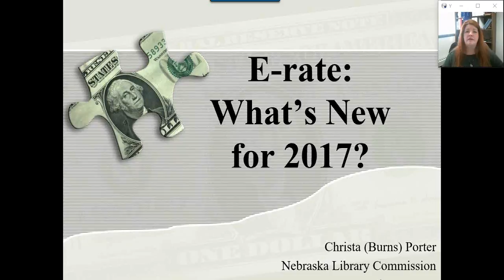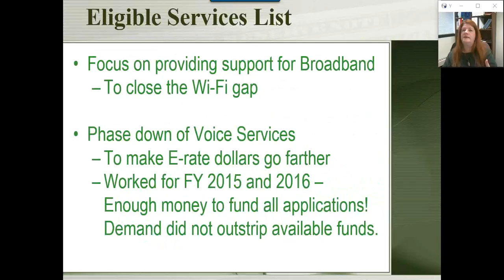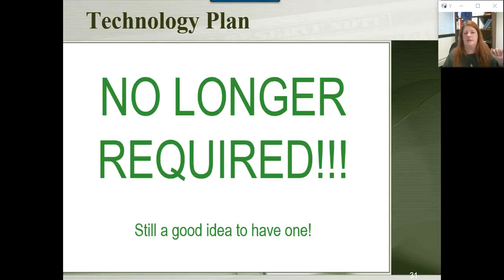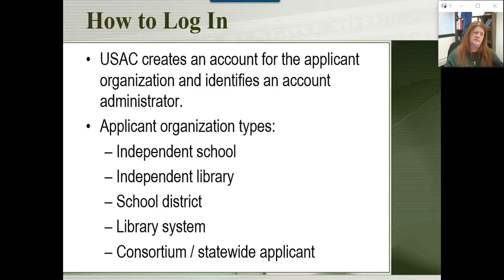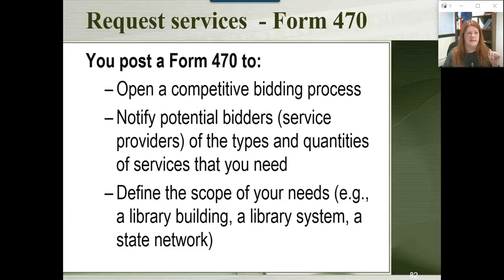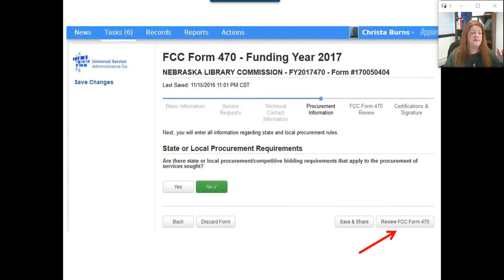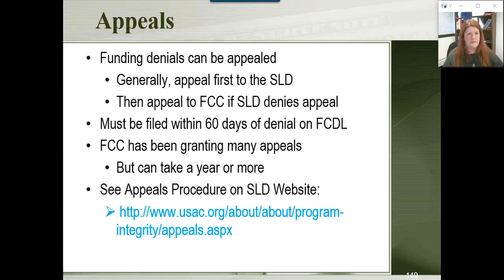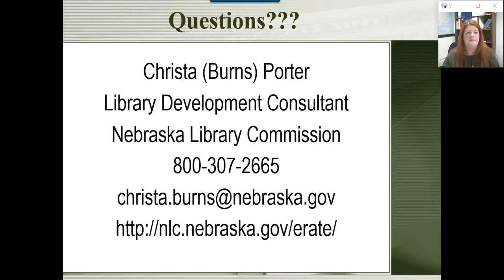E-rate: What’s New for 2017?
What is E-rate? How can my public library benefit from E-rate? How do I apply for E-rate?

E-rate is a federal program that provides discounts to schools and public libraries on Telecommunications, Internet access, and Internal Connections costs in order to make these services more affordable. There have been some big changes to E-rate since USAC launched the E-Rate Productivity Center(EPC) last year. This new online portal is the main point of entry for all future E-rate interactions. With your organizational account you can now use EPC to file forms, track your application status, communicate with USAC, and more.

What does your public library need to know to use this new E-rate portal? In this workshop, Christa (Burns) Porter, Nebraska’s State E-rate Coordinator for Public Libraries, will first cover the basics of the E-rate program and then show you how to access and use your account in EPC to submit your Funding Year 2017 E-rate application.